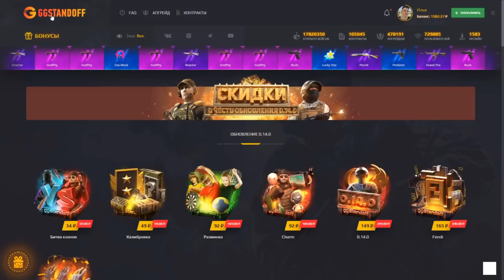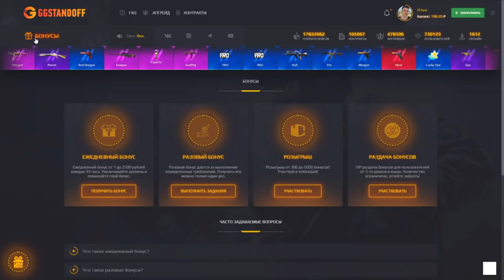ПРОИГРАЛ AWM TREASURE HUNTER ТИКТАКУ В CТАНДОФФ 2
KentHH (КОД НА БАРАБАН)
KentVV (+40% К ПОПОЛНЕНИЮ)